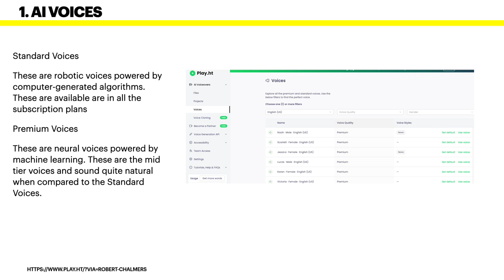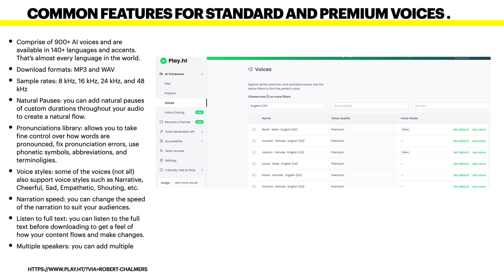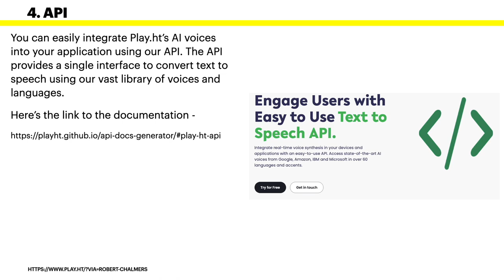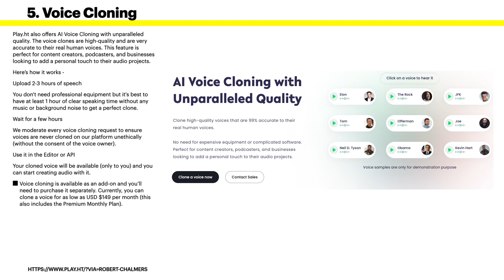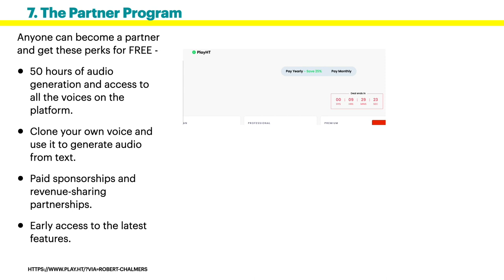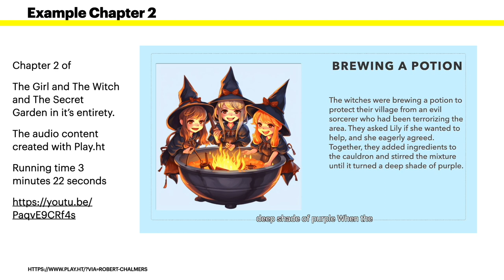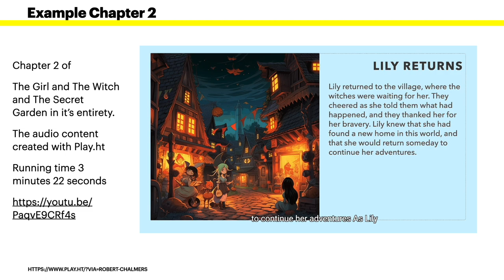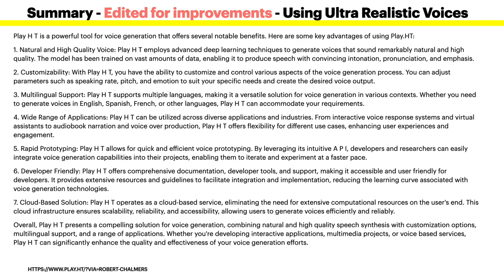An Introduction To PlayHT The Only Audio Voice Generation Software You Need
Exploring the Boundless Creativity of Play.HT: A Review and Unveiling of Its Dynamic Potential

Introduction:
Welcome to an exciting journey through the captivating world of Play.HT! In this review, we will delve into the remarkable features, versatile applications, and limitless possibilities offered by Play.HT—an innovative and powerful tool for interactive storytelling, game development, and more. Whether you're an aspiring game designer, a creative storyteller, or simply someone fascinated by the realm of immersive experiences, Play.HT has something exceptional to offer.

Unleashing Creativity with Play.HT:
Play.HT is a cutting-edge platform that empowers users to bring their imaginative ideas to life through interactive and immersive experiences. It combines the ease of use of visual programming with the flexibility of traditional coding, making it accessible to users of all levels of technical expertise. With Play.HT, you can create captivating narratives, build engaging games, design interactive simulations, and so much more.

Example 1: Interactive Storytelling
Imagine crafting a gripping interactive story where players make choices that directly impact the plot's outcome. With Play.HT, you can seamlessly weave a tale by designing branching narratives and decision trees. Users can define various story paths, assign consequences to choices, and even introduce character interactions through dynamic dialogue systems. The result is an engaging and immersive narrative experience that puts players at the heart of the story.

Example 2: Game Development
Play.HT serves as a powerful game development platform that allows you to create games of any genre and complexity. Whether you're designing a platformer, an RPG, or a puzzle game, the versatility of Play.HT provides you with the tools to build captivating gameplay mechanics, create stunning visual effects, and implement interactive elements. Its intuitive interface enables rapid prototyping and iteration, giving you the freedom to experiment and refine your game design.

Example 3: Educational Simulations
You can develop interactive simulations that enable learners to explore complex concepts and engage in hands-on experiences. From scientific simulations to historical recreations, Play.HT allows educators and content creators to foster immersive and interactive learning environments. Students can manipulate variables, observe outcomes, and actively participate in the learning process.

By sharing your experiences, creating tutorials, or hosting workshops showcasing the capabilities of Play.HT, you can inspire others to unlock their creative potential. This collaboration not only allows you to contribute to the growth of Play.HT but also grants you an opportunity to benefit from its success.

Conclusion:
Play.HT is an exceptional platform that unleashes boundless creativity, allowing users to craft immersive stories, develop captivating games, and design engaging simulations. Its user-friendly interface, extensive functionalities, and versatile applications make it a powerful tool for creators of all backgrounds. Whether you're an individual seeking a creative outlet, an educator looking to enhance learning experiences, or a passionate advocate of interactive storytelling, Play.HT has the potential to fulfill your aspirations.